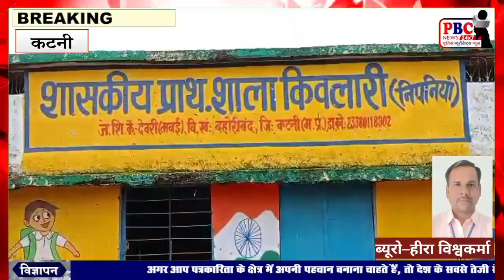सीएम साहब इन नौनिहालों का कौन खा रहा मध्यान भोजन